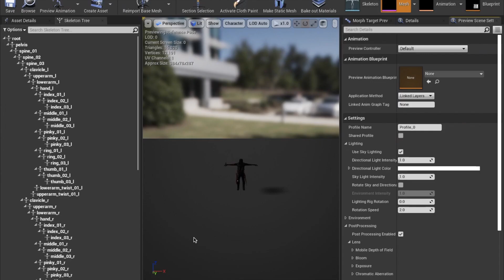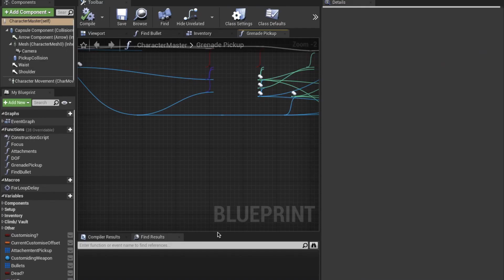How To Add A Character - True FPS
THIS IS A TUTORIAL FOR A PRODUCT
This product can be found here for $35